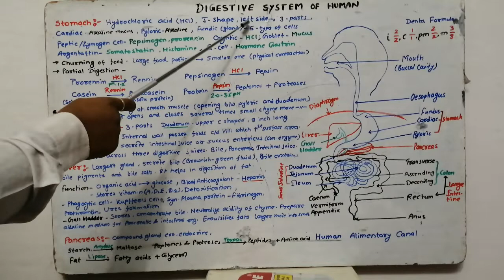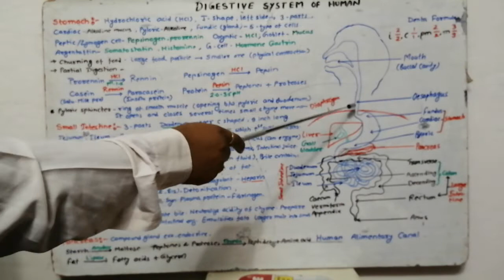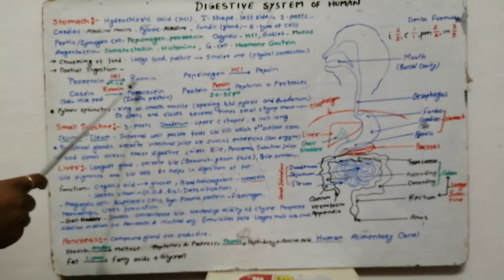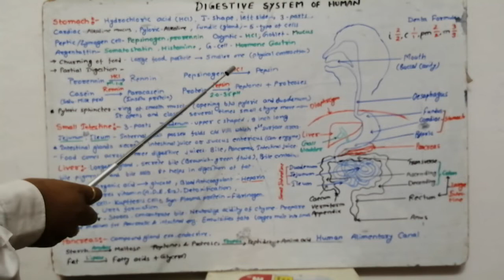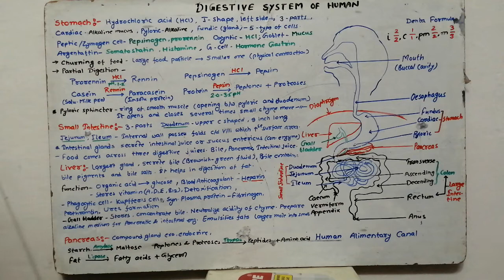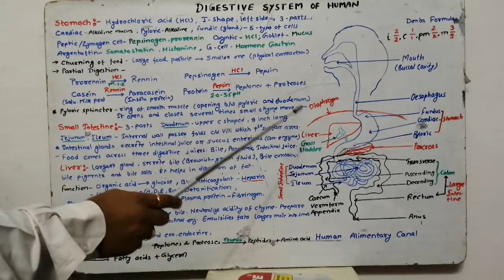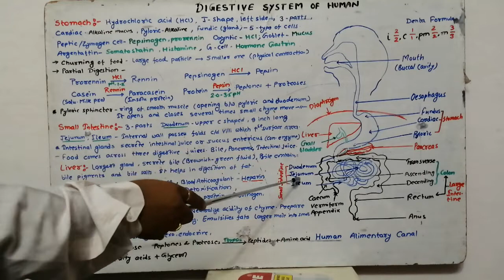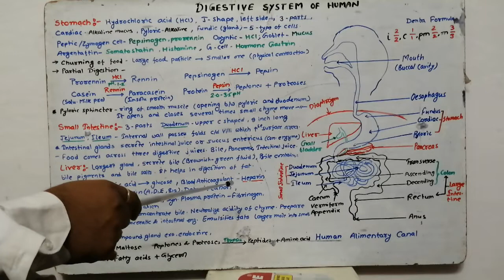Digestive System of Human (L5)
Life Processes
(NTSE, Olympiad)